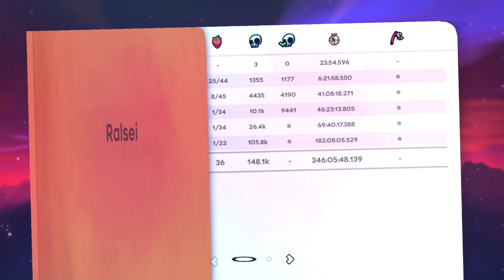Celeste Spring Collab 2020 - New Grandmaster Heartside Clear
I remember seeing a video of this level after I 100% Celeste, thinking wow this is just utterly impossible. But for some reason I started playing Celeste mods and the first one I chose was spring collab, and wow, good job to the developers because it naturally shapes you up so you can do stuff like this. I think the level took me about a week, which is kind of bad compared to other people but whatever, and the whole mod itself took me like 3 months. I'm gonna play strawberry jam next and when I get to the harder levels I'll probably upload more videos then. But yeah honestly this might be my greatest video game accomplishment ever so far lol.

(Oh, in flag 2, the very last cloud where you have to reverse hyper from, oh my god it was literally the worst thing I've ever experienced in this game. It broke me. That alone took me 4 DAYS to get consistent; I swear I'm going to have traumatic flashbacks every time I see a cloud in real life now)